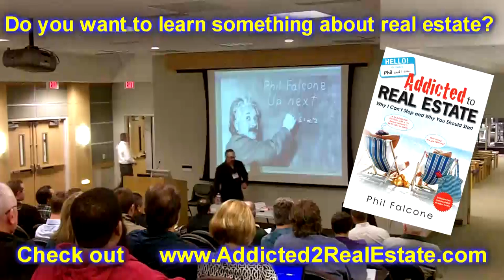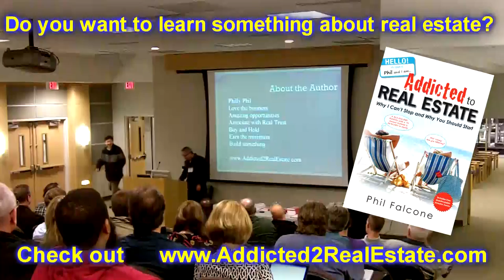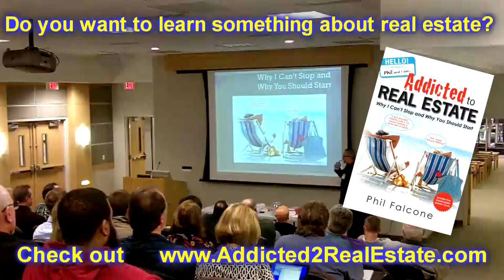2020 Vision to Get Busy Buying #1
Addicted to Real Estate - Why I can't stop and why you should start by Phil Falcone is a candid account of a real estate success story fueled by relentless dedication and out-of-the-box thinking.